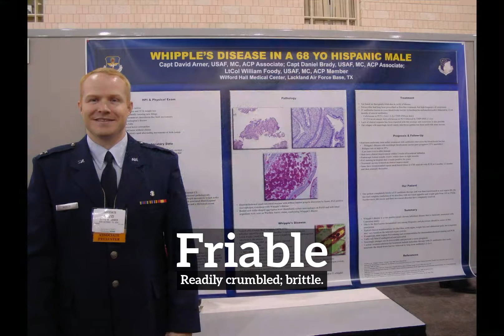How Does Friable Look? | How to Say Friable in English? | What is Friable?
Learn how to pronounce friable with Imago Spectrum.

What is friable?
How does friable look?
How to say friable in English?
What does friable represent?
What is the defintion of friable?

Imago Spectrum allows you to easily memorize common English words and phrases by joining visual and auditory learning environments into a short video. Focus on the images and repeat friable several times for best retention results.

In this video we are speaking the word, friable. Do take note of how friable is spelled.
The definition of friable is listed below the word in the video.
Friable:  Readily crumbled; brittle.